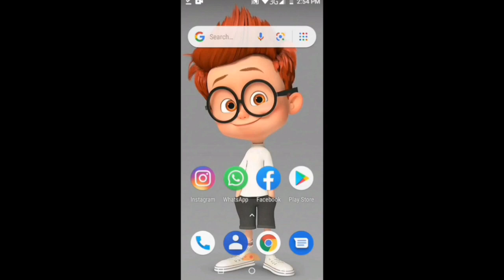How to remove background of image | Informatic Urdu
How to remove background if image only 10  second

⏩Learn about how to remove background of any image just 10 seconds  without use of any app or Website .